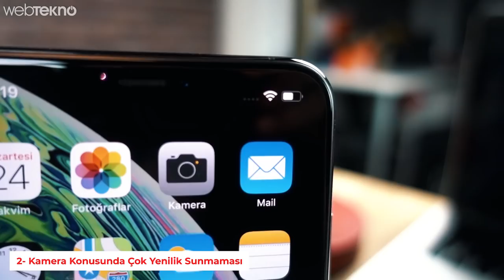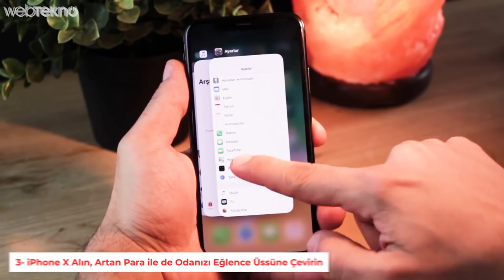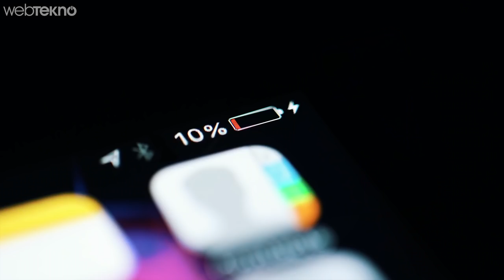İddialıyız! Dünyanın En Rahatlatıcı Videosu: iPhone XS Max Almamanız İçin 5 Neden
Merhaba sevgili Webtekno takipçileri! Bu videomuzda sizlere iPhone XS Max almamanız için 5 neden sayacağız.

Elbette, bizce eminsiniz! İlk maddemiz tabiki de para. Çok pahalı.

Kalan gerekçelerimizi de öğrenmek için videomuzu izleyebilirsiniz :)

Başka bir Webtekno videosunda görüşmek üzere, hoşçakalın.